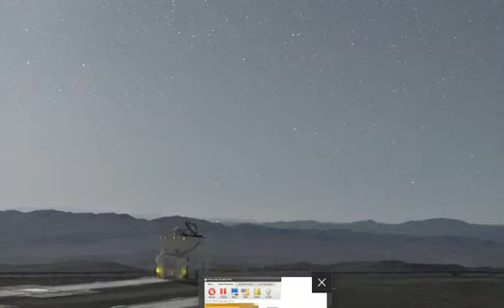WHAT ARE THEY LOOKING AT ??? CHILEAN SOLAR OBSERVATORY - 20210207@0441